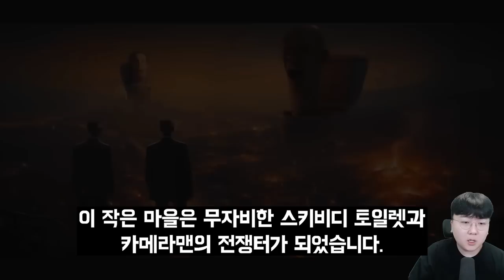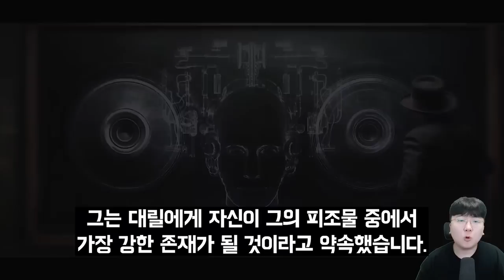타이탄 스피커맨의 탄생 이야기...